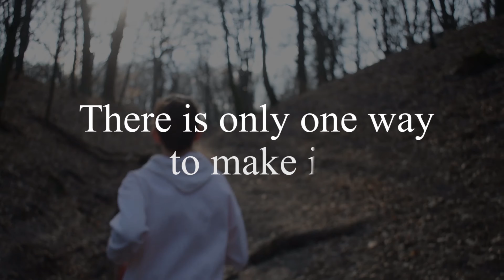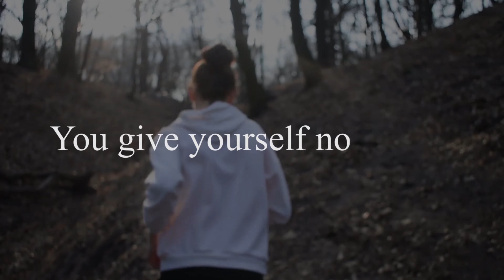Sport Filmmaking & Landscape Inspired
Place: Kiev, Ukraine, an in-city forest terrain next to Dynamo Kiev football school.
Time: March 28, 2021. Sunday.
Actress: Anastasiia Xlimenkova.
Inspiration: Surroundings & Landscape.